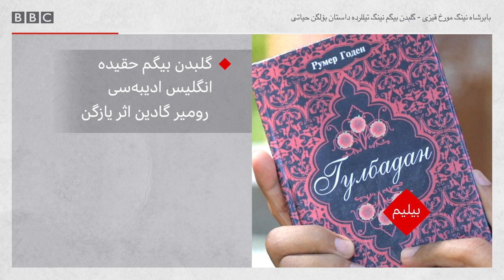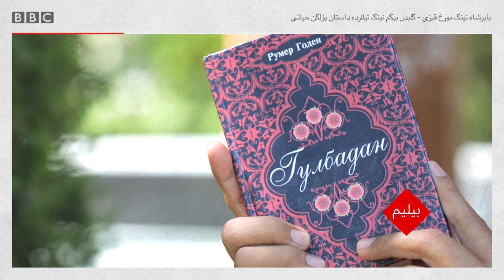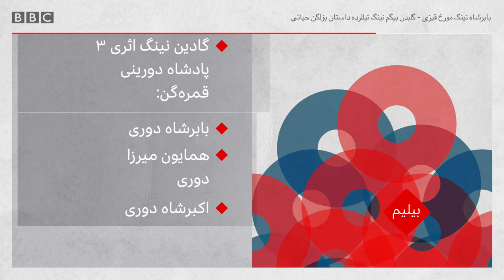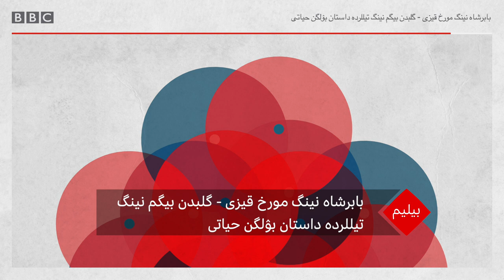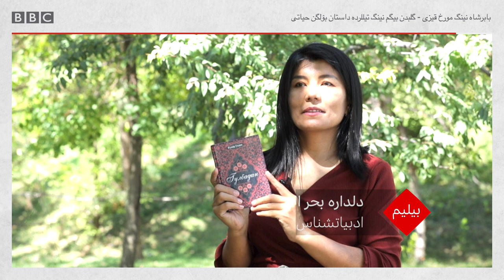بابرشاه نینگ مورخ قیزی - گلبدن بیگم نینگ تیللرده داستان بۉلگن حیاتی